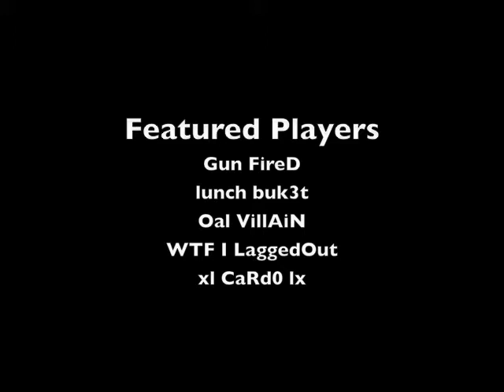Glitchamanjaro's Top 5 Plays of the Week | Episode 1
This is the first installment of Glitchamanjaro.com's Top 5 Plays of the Week, created by Einhorns a Man.

and make an account and read the directions in the forum.